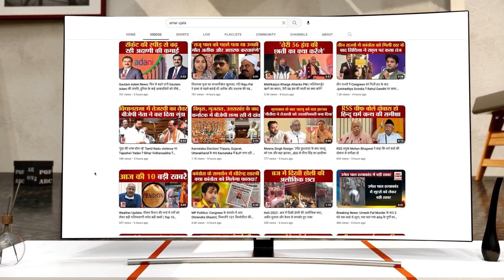Lok Sabha election 2024: Nitish Kumar अपने ही जाल में फंस सकते हैं, जानें इसकी वजह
अपने ही जाल में फंस सकते हैं नीतीश कुमार